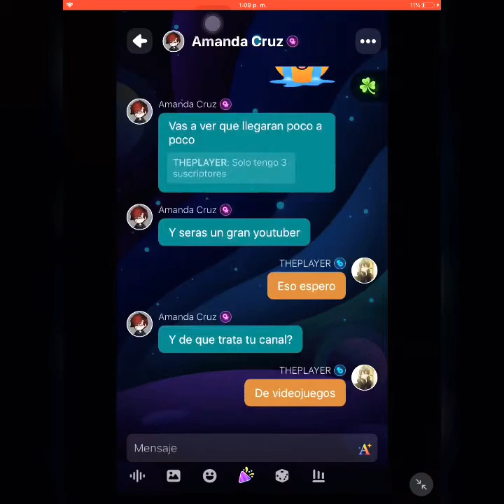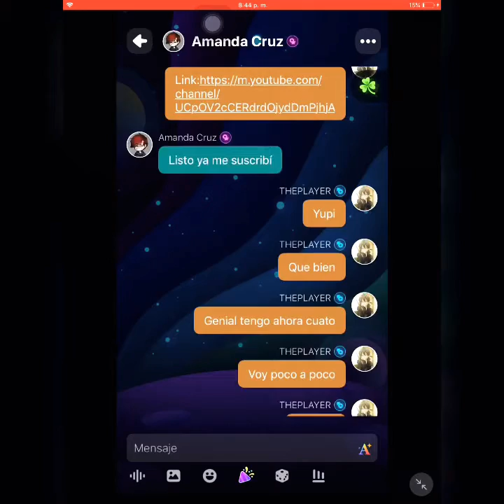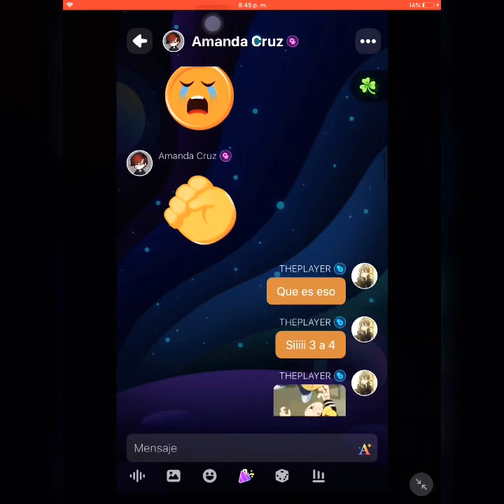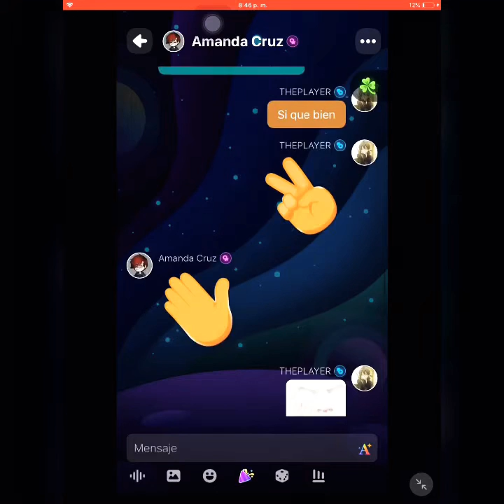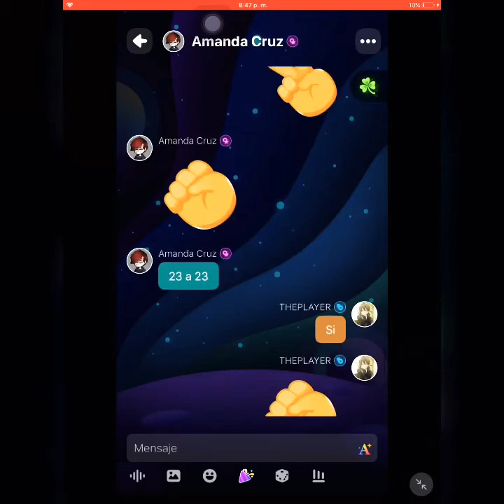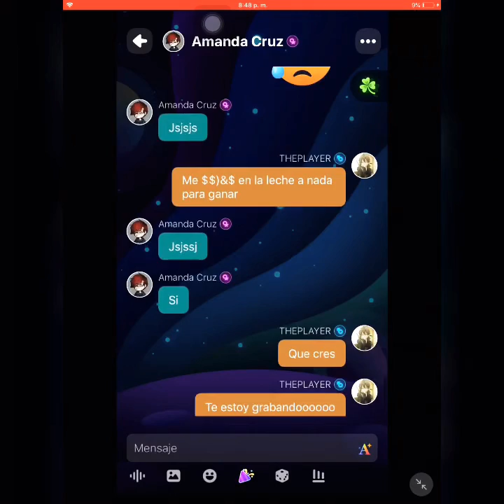Buscando amiga en proyect Z (THEPLAYER)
Shhhhh no le digan que la conquistare, espera esto es YouTube, ella me sigue, y según la vía satélite de newton y las lógicas del creeper de minecraft este video debería de legar a ella 😱😱😱😨😱